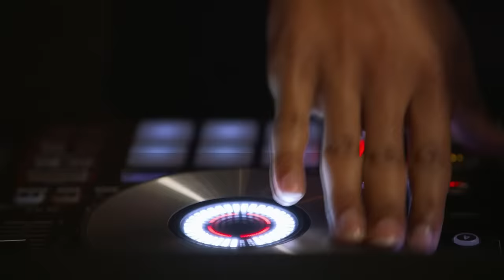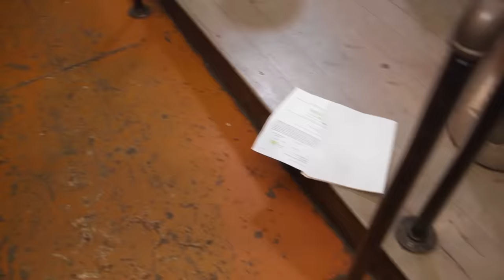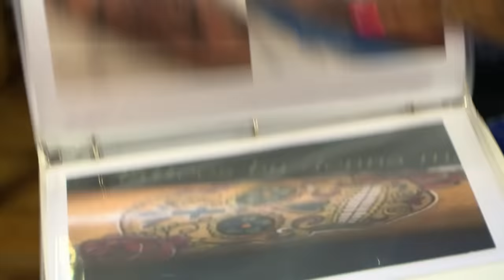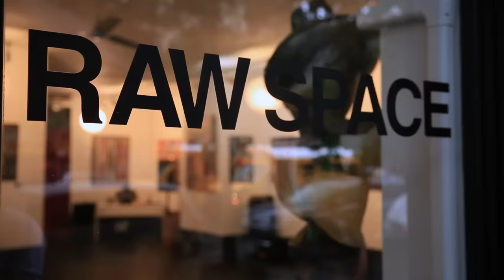10 Ghosts of Black Ink Past Moments 👻 Black Ink Crew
Celebrating the iconic 10th season with a look back at some characters who are no longer with the show but are still fan favorites.

0:00 Intro
0:24 – Walt hurt by a secret hookup
3:09 – Sky insemination party
5:17 – O’Sh*t gets served
8:37 – No lights at 113th
15:31 – Donna pops up on Dutchess
20:04 - Sky quits because of Miss Kitty
25:42  - Donna on Help Me Howard
28:55 – Melody hired and fired
30:38 - Jadah pours paint on Teddy’s car
34:15 – Alex and Teddy break up